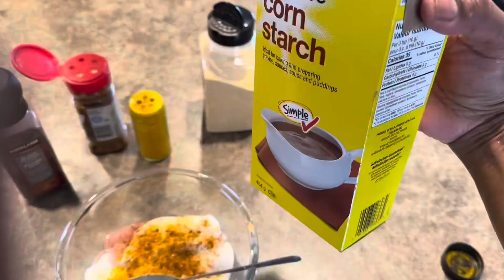KFC style Crispy Chicken Strips Recipe | Spicy Crispy Chicken Strips | Recipe For Kids Lunch Box 😍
cooking Best Crispy Chicken Strips /Tenders/Strips/ Recipe for Kids Lunch Box | KFC chicken fry